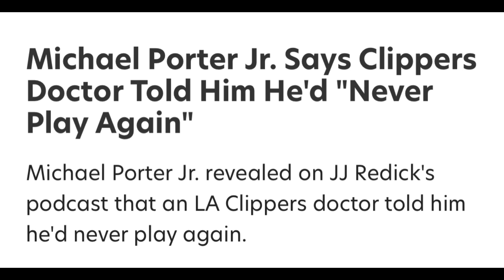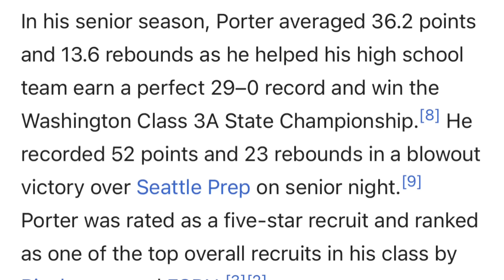Buti HINDI NATRADE si Dlo! TINUSTA ang Pelicans! | MPJ PINAKAIN sa Doktor ang mga Sinabi!